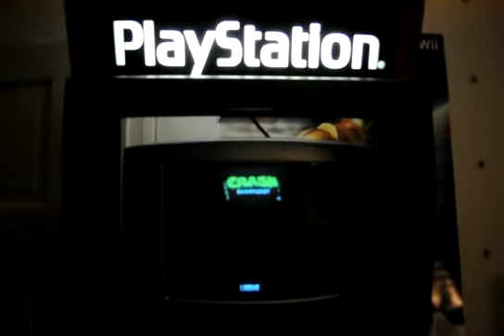Sony Playstation Store Demo Kiosk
This is the Sony Playstation Store Demo Kiosk. I bought this thing about 1 -- 2 years ago. The person before me had a Playstation/Nintendo store and he bought this piece brand new for over $2.333 /  £1 516,59!!!
 When I got it had been sitting in a barn for about 10 years! =.( It was dirty beyond anything you ever seen! Only the cleaning time was between 6 -- 8 hours!!!
I have put out a lot of effort in this thing. But it was all worth it!
Playstation (SCPH 5500) whit a stealth chip and Rgb Scart.
Game playing: Crash bandicoot.